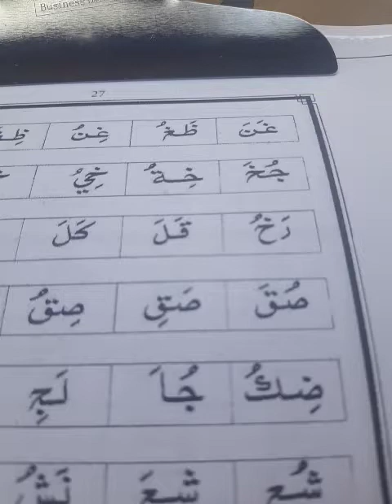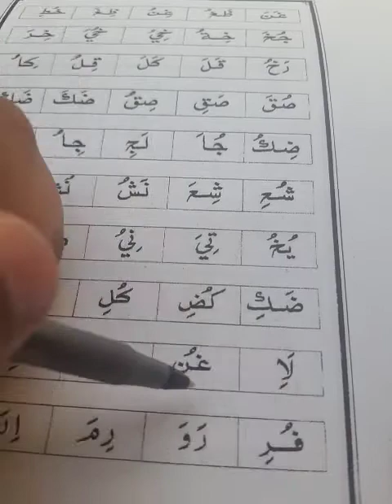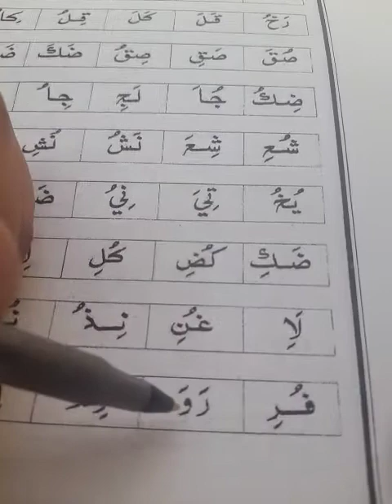Juntar dos letras, leer arabic - 2